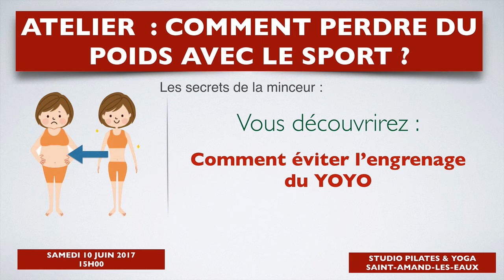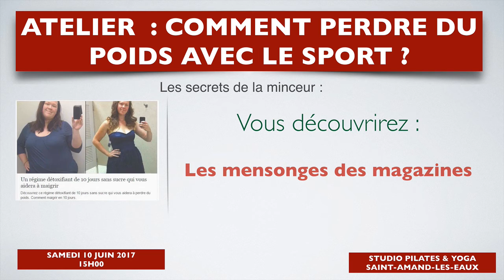ATELIER : Les secrets de la MINCEUR le Samedi 10 juin 2017 (Studio Pilates et Yoga) Comment maigrir